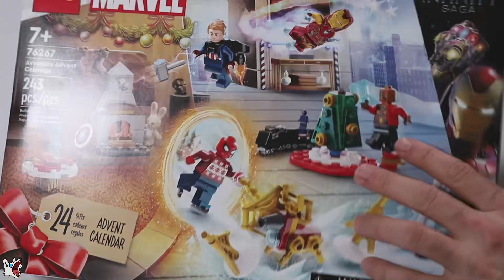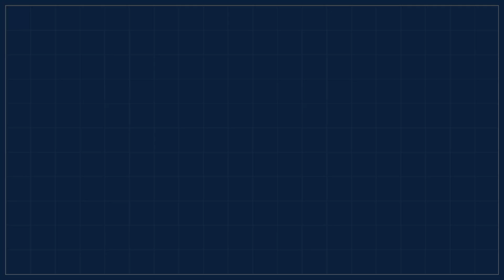LEGO Marvel Avengers 2023 Advent Calendar - December 9th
Another interesting Iron Man inspired robot, the Iron Deer!! This Advent calendar really takes us for a strange ride! What will we get for December 9th? I have no idea!

Collection : LEGO Marvel Avengers
Model : # 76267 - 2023 Advent Calendar
Piece count : 243 pieces